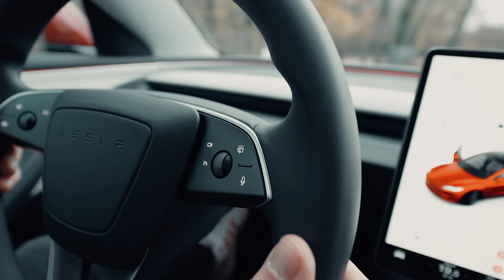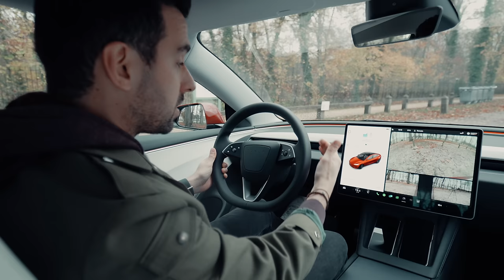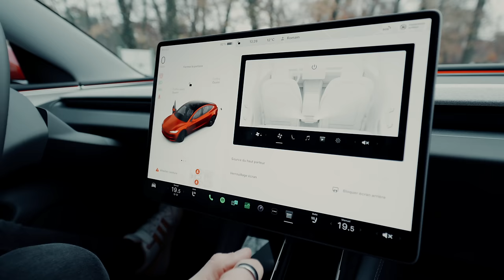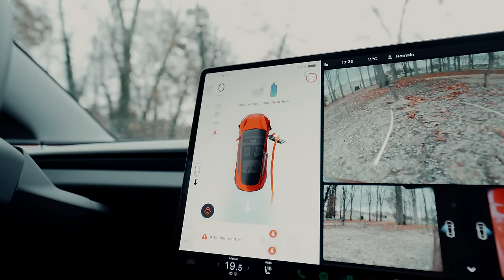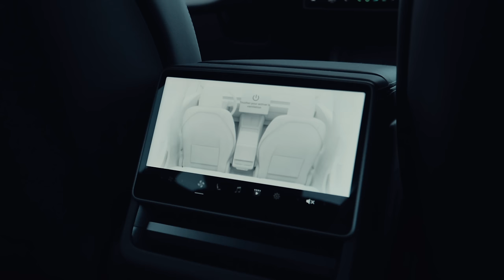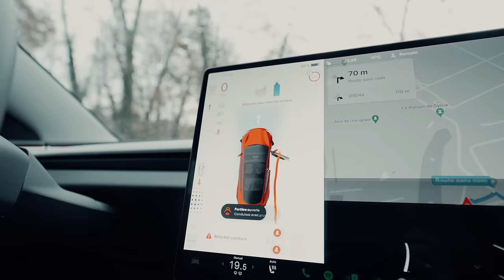On a essayé la TESLA MODEL 3 améliorée : vraiment si EXCEPTIONNELLE ?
La nouvelle Model 3 améliorée était l’une des voitures électriques les plus attendues de l’année. Alors quand Tesla nous a proposé de l’essayer, nous n’avons pas hésité une seconde.

Voici notre essai de la Tesla Model 3 2023 !

00:00 Introduction
00:25 Nouveautés extérieures de la Tesla Model 3 2023
02:41 Nouveautés intérieures de la Tesla Model 3 2023
07:23 Au volant de la Tesla Model 3 2023
11:26 Conclusion & Avis